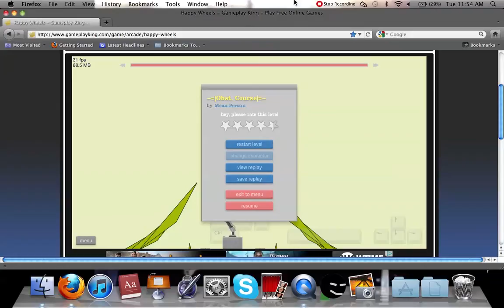ninja dodges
awesome